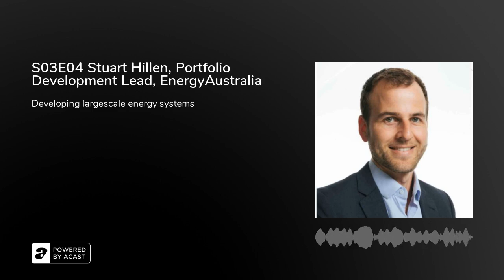S03E04 Stuart Hillen, Portfolio Development Lead, EnergyAustralia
What we discussed: Except for roads, we don’t tend to interact with large, physical infrastructures. For sure, we see the wires of the electric grid, but we don’t commonly see the electric power plans, refineries, and substations. Stuart and I discussed the business models and challenges that electric utilities face in Australia as they undertake decarbonization efforts.

Why it matters: We often forget that we rely on infrastructure being available 100% of the time. Yet the cost of keeping the electric grid operating at that level is immense. Utilities build physical hedges in terms of overcapacity so as to provide certainty on uptime.

What it means for you: As you think of system change, think of the failure modes of the system. How many failures are you willing to tolerate? How many can you avoid, and how many backup plans do you need to draw up to guarantee a certain performance criteria?

Interviewee’s Bio:
Stuart Hillen, EnergyAustralia, Melbourne, AustraliaMBA, Saïd Business School
As Portfolio Development Lead Stuart is responsible for originating and executing generation development opportunities to transition EnergyAustralia’s 5,000 MW generation portfolio. Technologies covered include utility scale storage, pumped hydro and renewable investments.

In this interview, we discussed the following questions:
-What's your favorite infrastructure?
-What were the critical skills you learned as a civil engineer that helps you with your day-to-day jobs?
-What is the problem solving approach you take as a trained engineer?
-What's your role at EnergyAustralia?
-What stage of project development do you get involved in?
-What is the business model of EnergyAustralia?
-So you try to have the right physical portfolio mix to provide electricity. When you don't have it, you procure it from the market. Can you describe dispatchable power?
-Batteries time-shift resources, depending on what's available on the market. Given these movements of fuel shifting globally, what's the role of the utility in decarbonized future?
-There is quite a bit of indication to "electrify everything". It implies the need to double the size of the electric sector to absorb the transportation sector! You've mentioned a smattering of technologies. Technology cycles are usually 6-18 months, yet utilities need to think in 30 years. As a project developer, how do you match these time cycles?
-When you're project financing, how much do you have to take into account new business models?
-What is the not-often discussed field of Ancillary Services?
-Can you comment on the high costs to effectively maintain 100% uptime of the electric grid?
-Sometimes the overbuilding is criticized as waste, but to maintain nearly 100% uptime, one just need physical assets as hedges. Another way of creating that resiliency is fuel switching. What's the advantage of the hybrid power plant you worked on?
-Is Hydrogen a drop in fuel for Natural Gas?
-Have you seen the trend of hydrogen projects?
-Hydrogen electrolyzes produce the hydrogen. What sounds unclear is whether the electric utility should own the business model of producing hydrogen, right?
-When you're evaluating technologies, how do you know if a technology is "good enough"?
-Are we waiting for technology to improve, or for capital to implement?
-How many different stakeholders get involved and how many do you have to satisfy?
-When did you first get exposed to these issues that made you want to work with an electric utility?
-Were you surprised by the level of complexity of the stakeholders and issues involved?
-What is it about complexity that made you want to seek it out?
-So basically, complexity gives you job variety! To a student or early professional, what skill would you recommend them to learn?
-Curiosity has a humbleness of knowing that there's more to know, and a seeking of what one's lacking.

Season 3 is funded by a generous grant from the Skoll Centre for Social Entrepreneurship, at the Saïd Business School, Oxford University.